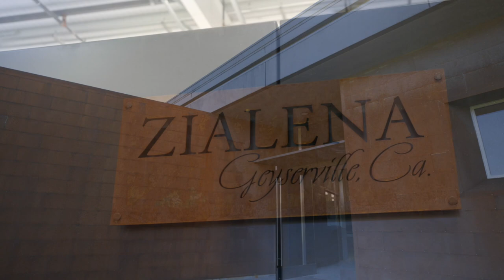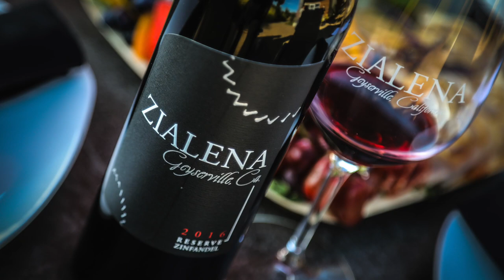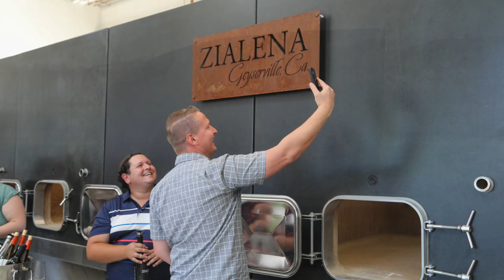Zialena Reel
Visit us through pictures! We look forward to hosting you on the Zialena Estate.